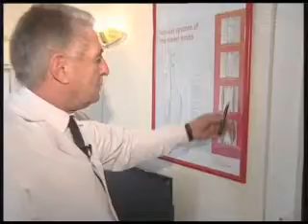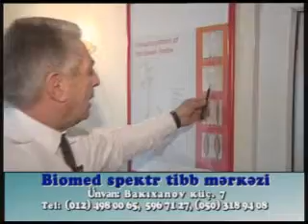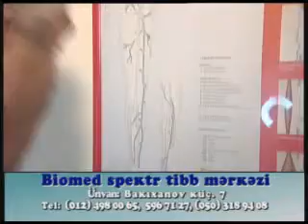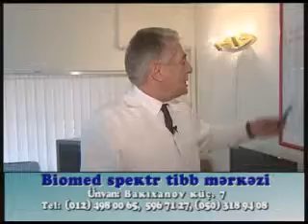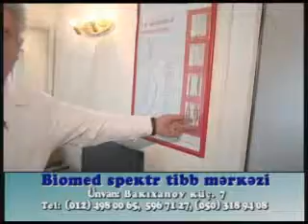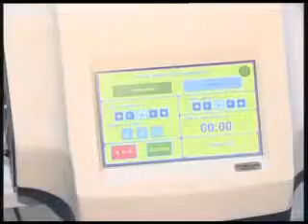Sizin səhhət 15 04 2015